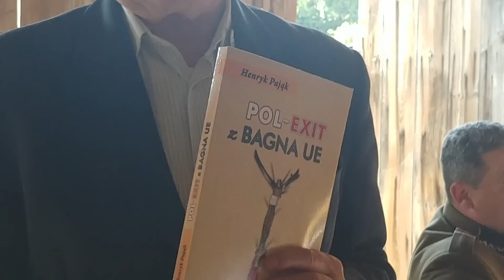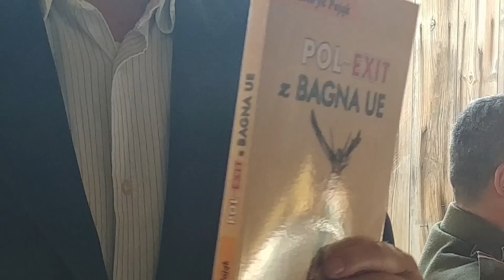Zabójstwo ks.Jerzego - mord założycielski III RP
Prokurator Andrzej Witkowski, który z racji pełnionych obowiązków w latach 1991 i 2004 r. zajmował się sprawą morderstwa księdza Jerzego Popiełuszki, dzieli się z nami ustaleniami swego śledztwa, które całkiem inaczej tłumaczy to co się stało 19 października 1984 roku. Jakie siły rozgrywały wtedy swoją partię szachów, o co grały, o tym wszystkim opowiada Andrzej Witkowski.
Materiał nagrany 25 maja 2019r.